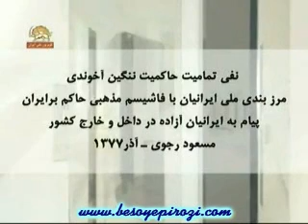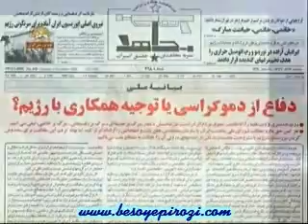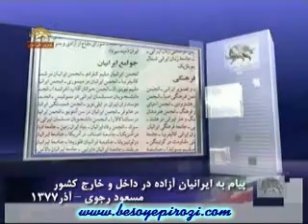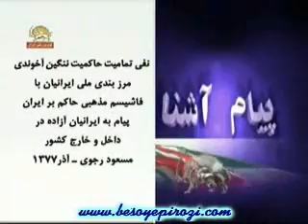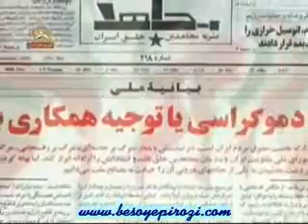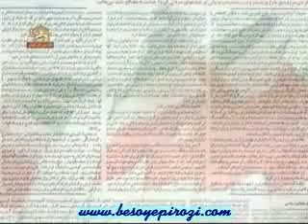Bayanie Meli Iranian azar 1377 masod rajavi.wmv